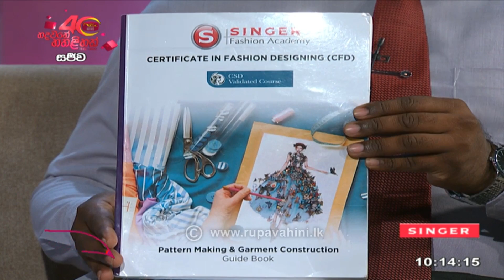Nugasewana - Singer Fashion Academy | 2022-02-02 | Rupavahini